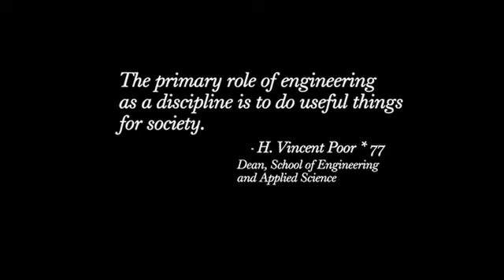Engineering Our Future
Princeton professors Ed Felten, Ron Weiss and Yin Lu Young describe how their cutting-edge research today can positively influence the future.